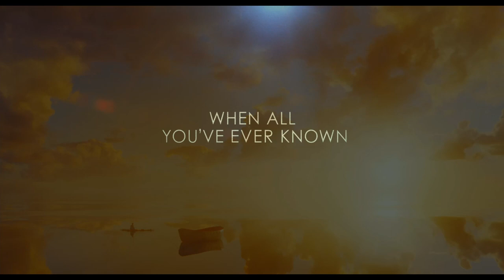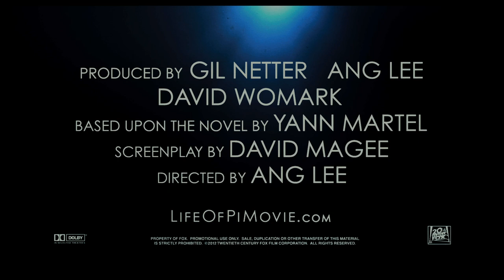LIFE OF PI OFFICIAL TRAILER - IN CINEMAS 29 NOVEMBER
LIFE OF PI (3D) (FOX)
Local Release: 29th November 2012
Director: Ang Lee
Writers: Yann Martel (novel), David Magee (screenplay)
Stars: Suraj Sharma, Irrfan Khan, Tabu, Rafe Spall and Gérard Depardieu

Based upon the bestselling book by Yann Martel, LIFE OF PI tells the story of a young man's incredible survival at sea against impossible odds. A remarkable technological breakthrough in 3D epic adventure, PI is an emotionally captivating experience that will inspire, touch and transport audiences to a place of discovery that they will never forget.